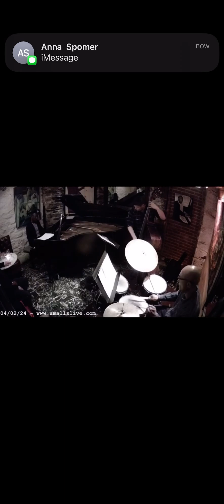Marcos Varela Trio | “Sweet Georgia Bright” by Charles Lloyd | Mezzrow Jazz Club, NYC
Marcos Varela Trio, Live at Mezzrow

Marcos Varela - Bass
Paul Cornish - Piano
Eric McPherson - Drums

Song: “Sweet Georgia Bright” by Charles Lloyd